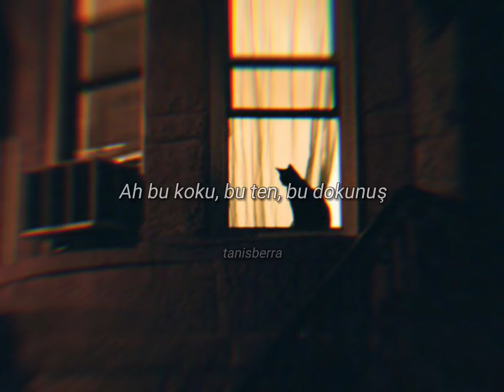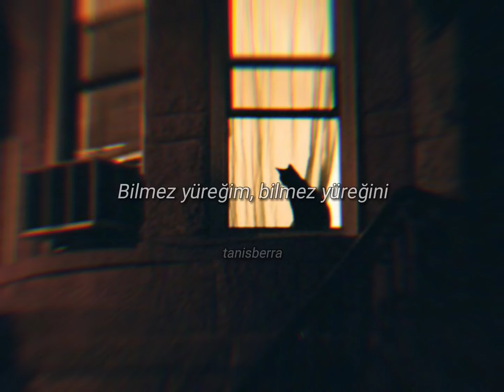Sezen Aksu-Vazgeçtim (Şarkı Sözleri)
sessizce, kimsesizce
gönderdim dudaklarımı
öpme, al yeter

Şarkı Sözleri:

Vazgeçtim gözlerinden
Vazgeçtim sözlerinden

Bir ah de yeter
Sessizce, kimsesizce
Gönderdim dudaklarımı
Öpme, al yeter

Hiç tanımaz tenim ellerini
Bilmez yüreğim, bilmez yüreğini
Ah bu koku, bu ten, bu dokunuş
Ah bu delilik sarsar bedenimi
Yok olmak anıdır şimdi

Vazgeçtim gözlerinden
Vazgeçtim sözlerinden

Sessizce, kimsesizce
Gönderdim dudaklarımı
Öpme, al yeter

Yok olmak zamanı şimdi

*Bir vazgeçme meselesidir ki gider kimi vazgeçtim gözlerinden der kimi vazgeçti direnişim. Asıl mesele vazgeçmek aslına bakarsan. Sezen, Yıldız farketmez sen vazgeçebiliyor musun asıl mesele bu. Bana soracak olursan bir şeylerden umudu kestim. Ama vazgeçtin mi diye sorarsan o konuyu daha kapatamayız gibi duruyor. Neden Sezen'den editlediğime gelelim. Bana babadan yadigâr Sezen Aksu. Eğer bir vazgeçme durumu olduysa Sezen Aksu'dan dinlemeyi tercih ederim. Bu yüzden bu davayı görmektesiniz. İyi seyirler, bu videomuz da hayırlı olsun :)